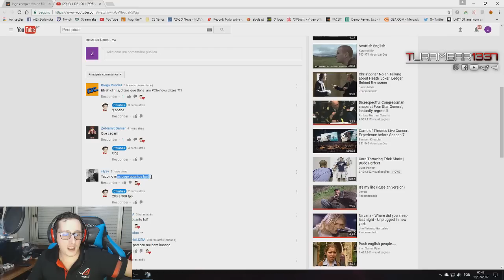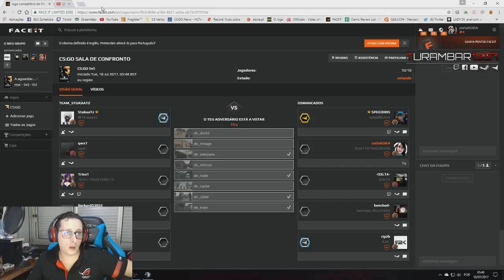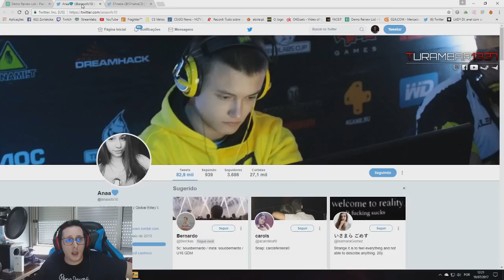▶️ ZorlaK Twitch Highlights #36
▶️ Dá 🆂🆄🅱 e clica no 🔔 do teu telemóvel, para receberes notificação de novos vídeos❗